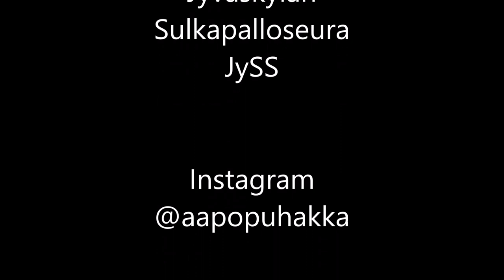Badminton MS C Aapo Puhakka vs. Jaakko Raasakka Ylivieskan Yksipäiväiset 2021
Ylivieskan Yksipäiväiset 2021 badminton tournament in Ylivieska, Finland.

MS C
1. game 21-17
2. game 16-21
3. game 14-21
Match loss

Organization: Ylivieskan Tennisseura
Tournament: Ylivieskan Yksipäiväiset 2021
Venue: Ylivieskan Liikuntakeskus, Ylivieska, Finland
Date: 7.8.2021

Aapo Puhakka Badminton is my official YouTube channel where I’m chasing my badminton dreams and having fun. Expect to see my matches all over the world, training, badminton trick shots and much more.

follow all of these to support me